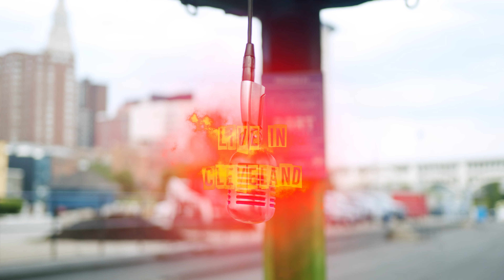36 Jayve - Uh Oh | Live In Cleveland Performance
Smash The Button Leave a like 1K Times at least